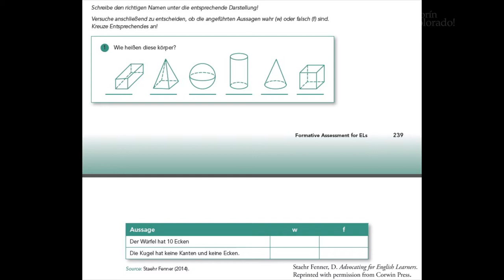Advocacy for ELLs: Facebook Live Event Archive